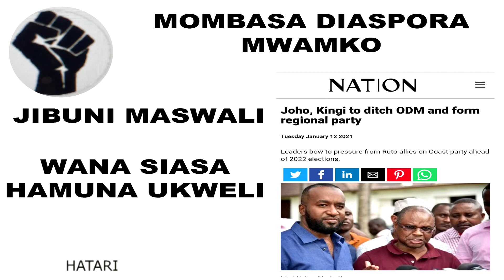JIBUNI MASWALI WANA SIASA